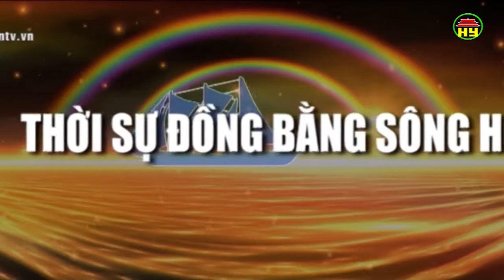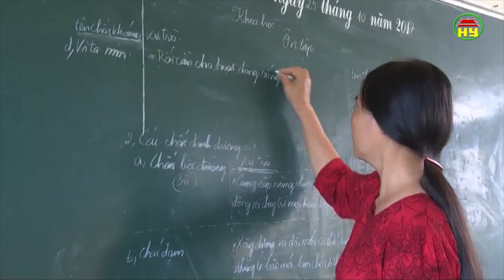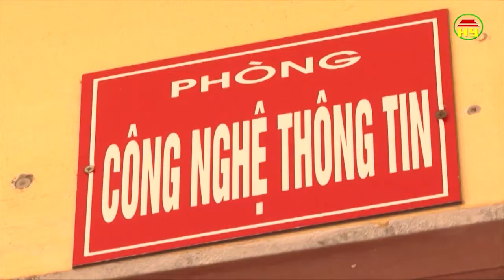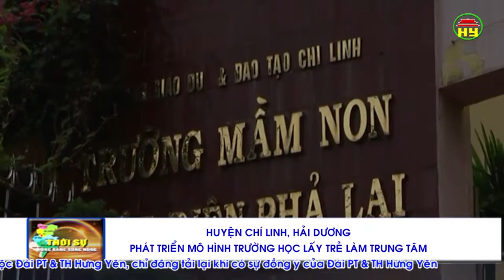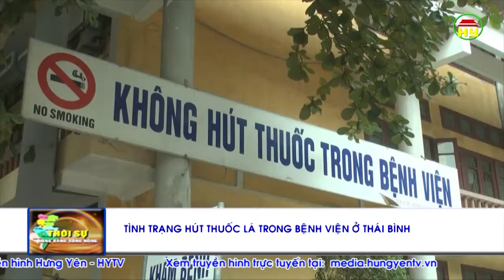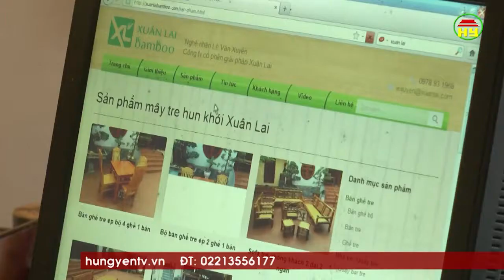SH 15 11